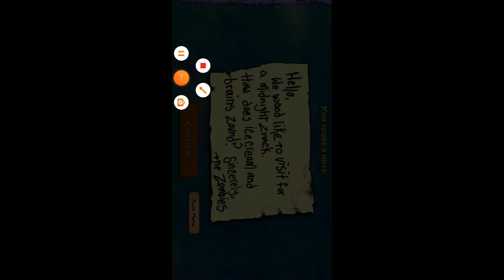PLANTS VS ZOMBIES NIGHT ATTACK ||LEVEL 9 SUNFLOWERS